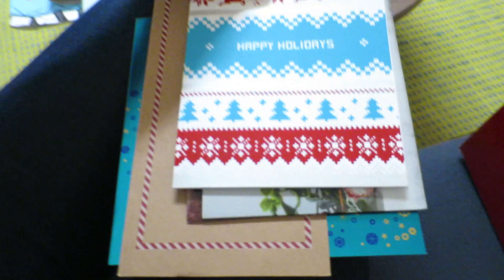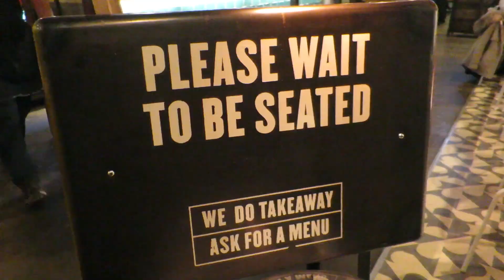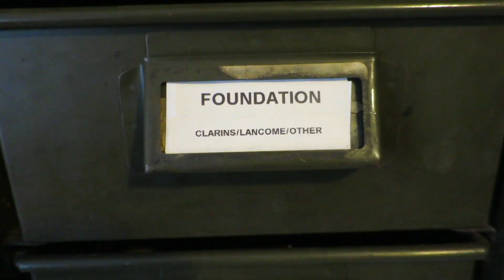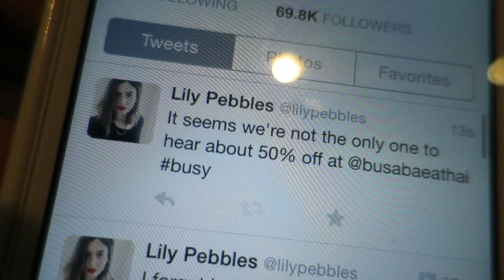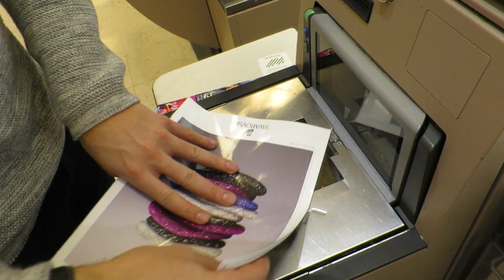Date Night & Old Lipsticks // Lily Pebbles Weekly Vlog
Catch up with my week and what I've been up to!

Day 1:
Acurist Watch (black strap/rose gold face)
Clear Guide Braces
Chanel Tenderly Nail Polish
DF Mexico

Day 2:
Busaba Eathai
Bobbi Brown Gel Eye Liner in Sepia Ink

Day 3:
Dr Bronner Magic Soap
MAC Ronnie Red lipstick (limited edition 2013)
New Row Coffee, Covent Garden

CAMERA USED:
Canon S120

Lily Pebbles
Gleam Digital
96 Leonard St,
London,
EC2A 4RH